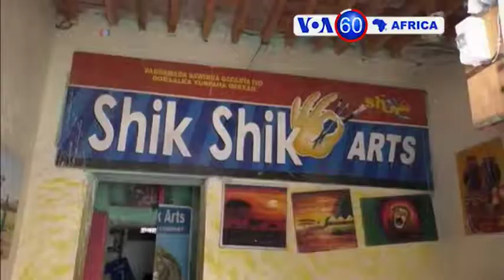Manchetes Africanas 25 Julho 2017: Trump é "alvo" d Al-Shabab